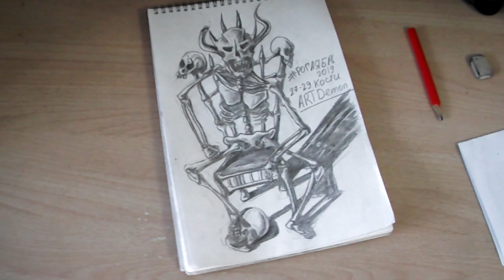Это что Скелет?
Сегодня рисуем Скелет рисунок карандашом кости последний рисунок на
В этом ролике я наконец то закончу тему с Рогаябрём и буду рисовать что то другое а пока что рисуем кости карандашом поэтапно кости скелета рисунок не такой и сложный главное разобраться где какая кость находится поэтому нужно внимательно смотреть кости человека в интернете  кости скелета как устроен человек скелет строение скелета видео про скелетов особенности скелета и так далее ещё можно смотреть фильмы где есть кости так и вбиваете смотреть бесплатно кости видео человек кость так и удастся изучить внутреннее строение скелета или внутренний скелет а я попытался нарисовать скелет карандашом по памяти немного придумав от себя рисунки простым карандашом это хорошее занятие и рисунки карандашом поэтапно помогут тебе разобраться со строением и особенности скелета как нарисовать скелета